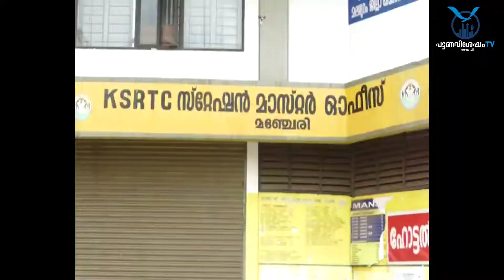മഞ്ചേരിയില്‍ നിന്നു കൂടുതല്‍ സര്‍വീസുകളുമായി കെ.എസ്.ആര്‍.ടി.സി..